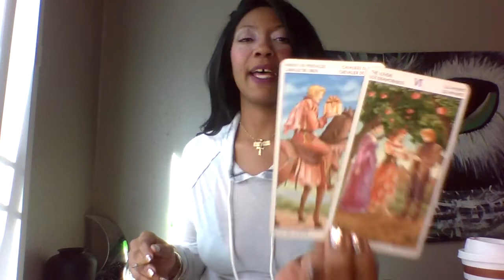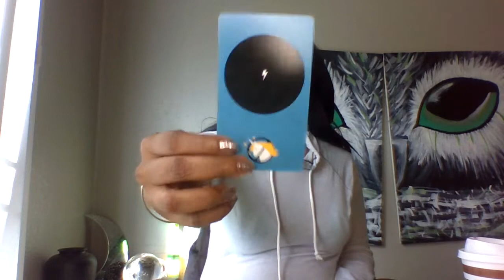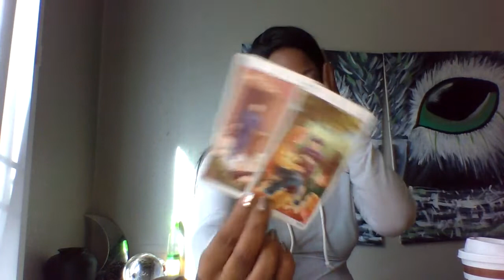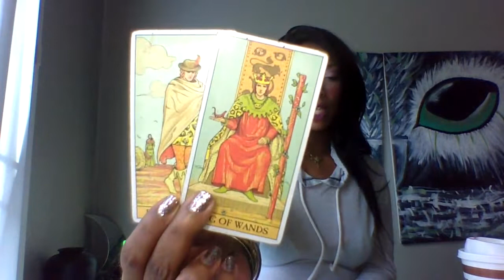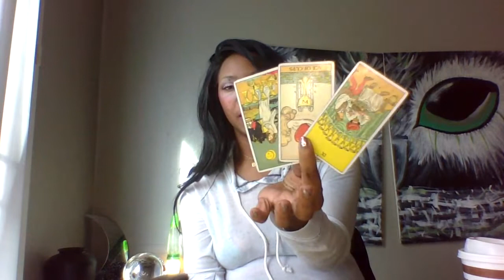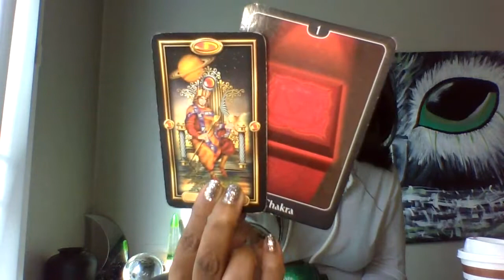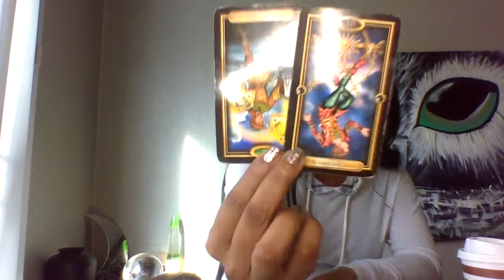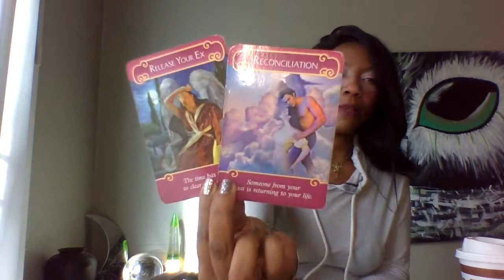LEO ARIES SAGITTARIUS WEEKEND 6-9 DECEMBER 2019 TAROT SCOPE